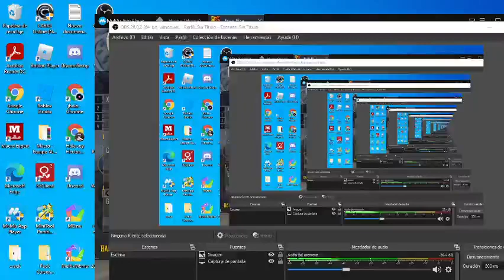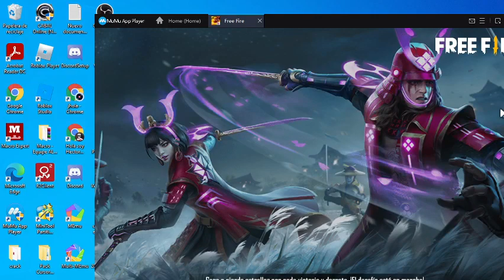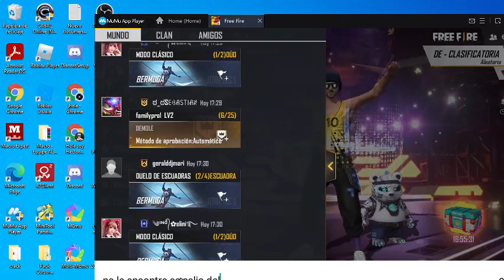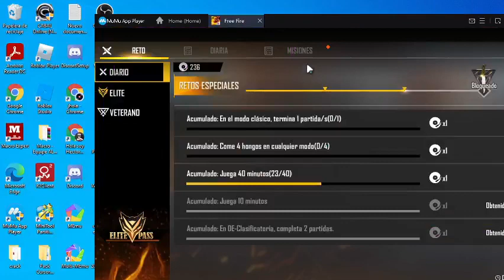ME ENFRENTO CONTRA UN SAKURA